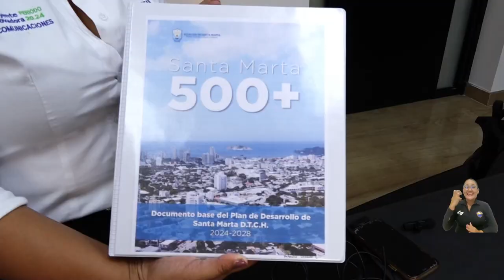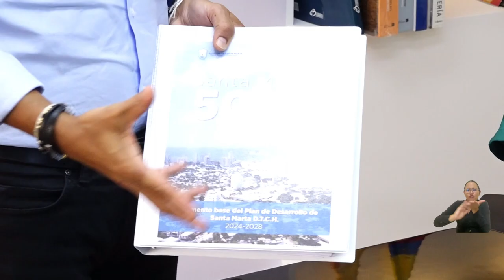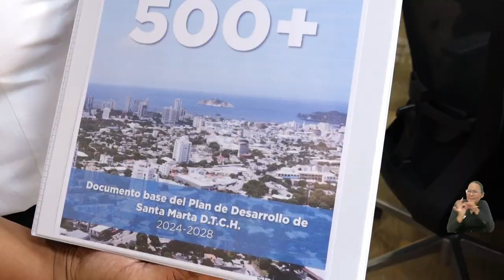UNIMAGDALENA, aliado estratégico en la construcción del Plan de Desarrollo Distrital 500+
La Universidad del Magdalena y la Alcaldía Distrital de Santa Marta fortalecen el trabajo mancomunado para construir la ciudad que todos soñamos de cara a sus 500 años. Desde la Secretaría de Planeación se hizo entrega simbólica del libro que contiene el Plan de Desarrollo 500+, en el que la Alma Mater tuvo especial participación disponiendo de toda su capacidad humana para escuchar a las comunidades y todos los sectores de la capital del Magdalena.